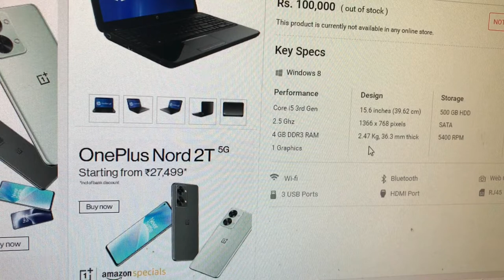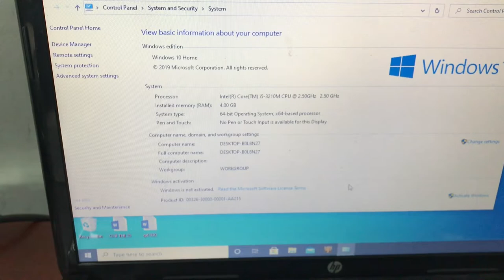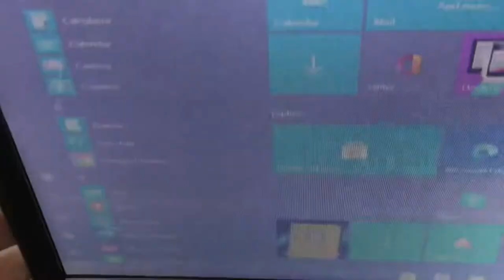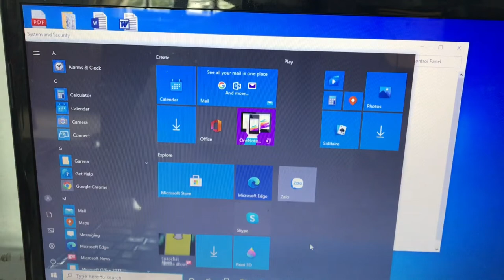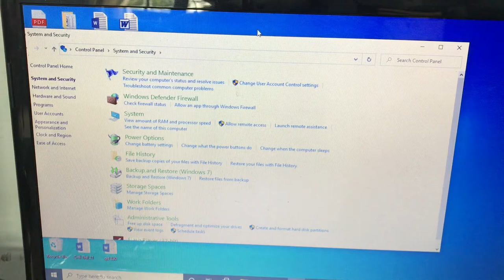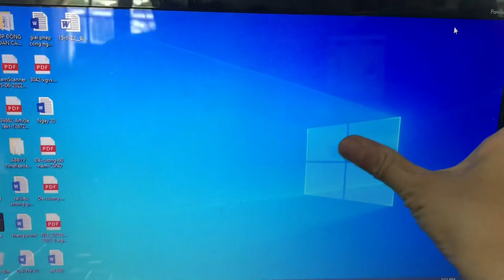HP Pavilion G6: Sparkling old laptop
Laptop HP Pavilion G6 (Core i3 3110M, RAM 4GB, HDD 500GB, Intel HD Graphics 3000, 15.6 inch)